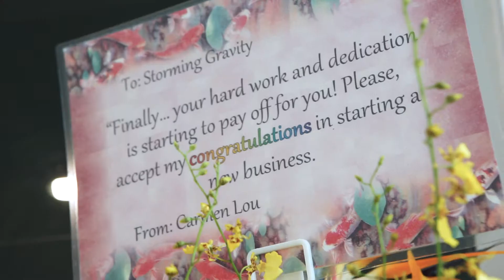🟢Storming Gravity Introduction | Hub of Innovative Products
Storming Gravity was established in 2015, a premium online shopping store in Malaysia. We strive to bring the most advanced and quality products into Malaysia and introduce a better lifestyle.

The first Storming Gravity physical store was launched in Feb 2018 at Damansara Uptown, Selangor, to provide another option for our customers to the brick and mortar stores. Over 50 brands are displayed at store and our experienced customer service team is always ready to serve you well!

Today, Storming Gravity is one of the fastest growing reseller & distributors of innovative gadget & premium lifestyle products. Our next target is to penetrate the market in Asia, United States and the Europe!